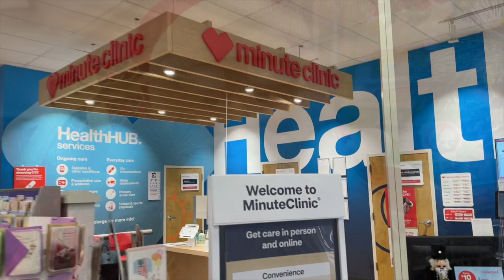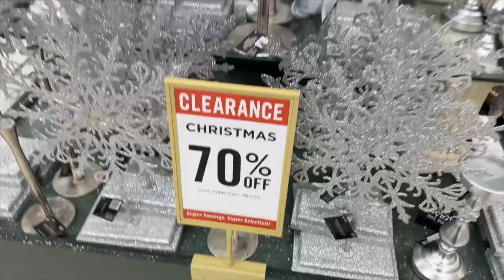VLOGMAS 22"| SURPRISED HUBBY WITH NEW JORDANS + FLU SHOT + PHONE CONVO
Amazon Vlog Kits
Selfie Mirror
ref=ppx_pop_mob_ap_share